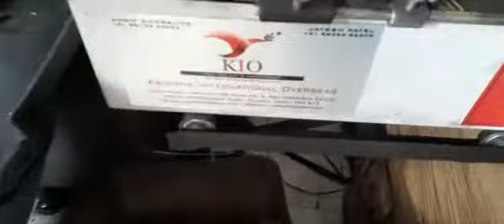High Speed Agarbatti Making Machine 9638134343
VB TECHNO